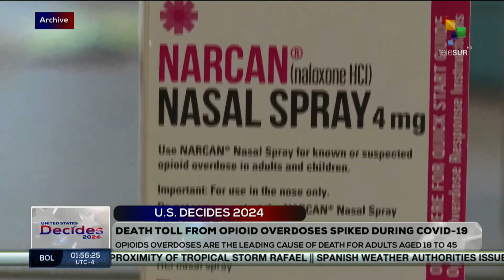Fentanyl and other opioids make up the worst drug crisis in the U.S.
In the last years, opioids, specifically fentanyl, have created the worst drug crisis in the history of the United States, which could be a key issue in this elections.